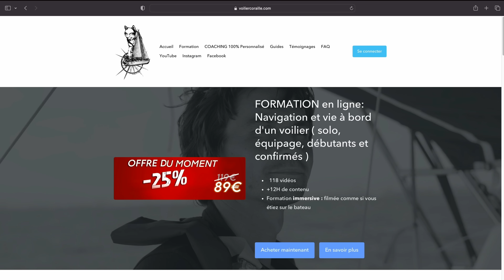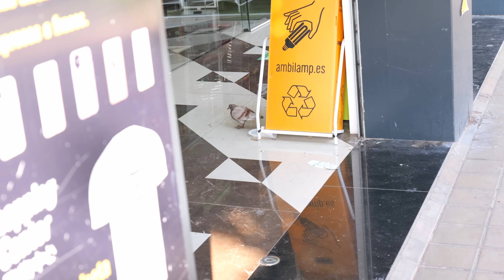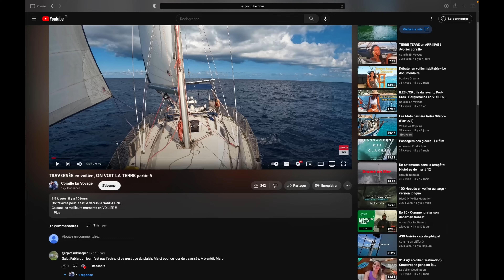Navigation difficile , mouillage horrible , le DUR retour de CÉANIE ( voilier Coraille II )